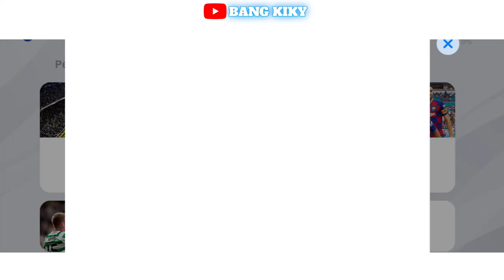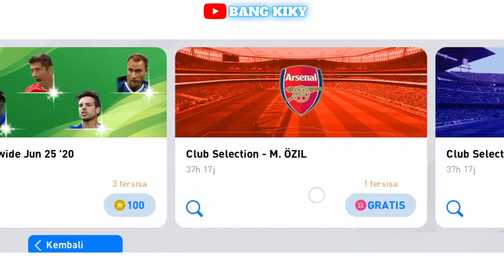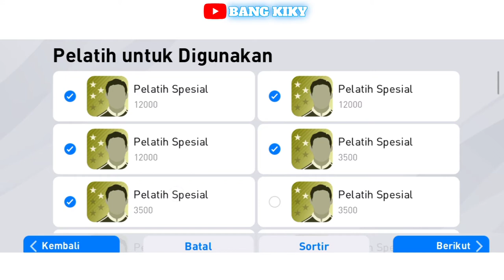WOOW !!! BANJIR HADIAH DI VERSION 6.4.0 PES Mobile 2020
Incaran Kalian Di ICONIC Dan POTW Sapa Guys.

Support Terus Agar Gue Semangat Untuk Upload Guys